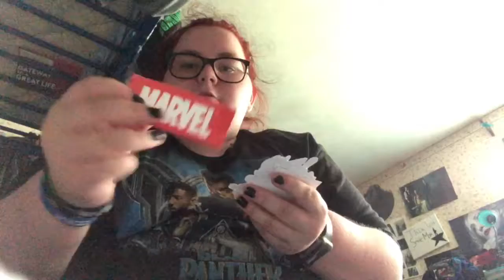ARROW SEASON FINALE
•Social-
• YouNow: sarahistrxsh•
• musical.ly: @sarahistrxsh •
•wattpad: @sarah_schultzz •

Countdowns 🤙🏻
🎤concerts 🎤
Interactive Introverts:64 Days
Fall Out Boy: 111 Days
Ed Sheeran: 140 Days
Warped Tour: 58 Days

📺 tv shows 📺
The Fosters - 18 days

🎶 music 🎶
YoungBlood: 37 days
Pray For The Wicked: 37 days
Living Proof: 30 days

Q & A
age; 17
what fandoms are you in?; ouat , mostly all dc comics shows , dan & phil , riverdale, Hamilton  & much more!
otps?; captain swan , phan , jelix , melix , clace & much more!